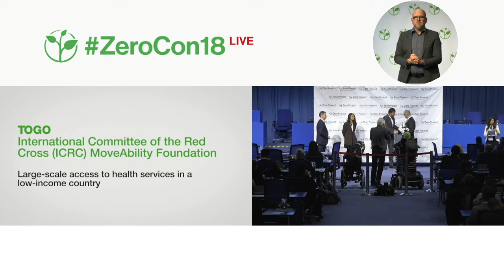ICRC´s MoveAbility Foundation: Large-scale access to health services in a low-income country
Welcome to the awardee video of ICRC´s MoveAbility Foundation, a winner of the 2018 Zero Project Award on Accessibility.

The International Committee of the Red Cross (ICRC) MoveAbility Foundation, based in Geneva, Switzerland, supports sustainable, accessible, quality physical rehabilitation services, and promotes inclusion in low- and middle-income countries. The ICRC created the MoveAbility Foundation in 1983 (formerly the Special Fund for the Disabled) and provides administrative, logistical, and technical support. In 2015 the foundation initiated a project in Togo by working with a national school and a service provider to reinforce rehabilitation services for people with disabilities and by offering management training (Senior Leadership and Governance SLP) and the Essential Management Package (EMP) – a course designed to train and support managers of physical rehabilitation centres.

Speaker:
Thierry Regenass, ICRC MoveAbility Founcation, Switzerland